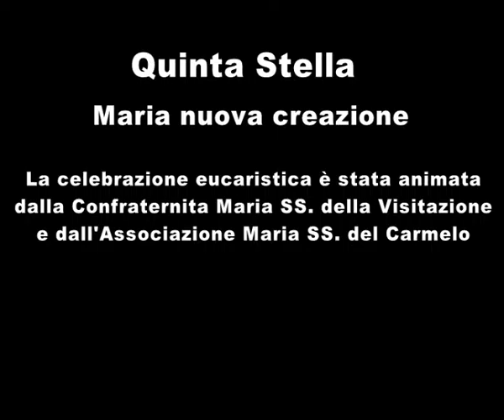Parrocchia San Bernardino, le Dodici Stelle 2015 (V) - Maria nuova creazione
In occasione della quinta Stella in onore della Beata Vergine Maria Immacolata, la celebrazione eucaristica del sabato sera è stata animata dalla Confraternita di Maria SS. della Visistazione e dall'Associazione Maria SS. del Carmelo. Ha presieduto la celebrazione don Pasquale Rubini, parroco della Parrocchia san Bernardino.

Puoi vedere tutte le Dodici Stelle sul portale streaming della Parrocchia San Bernardino di Molfetta

oppure su